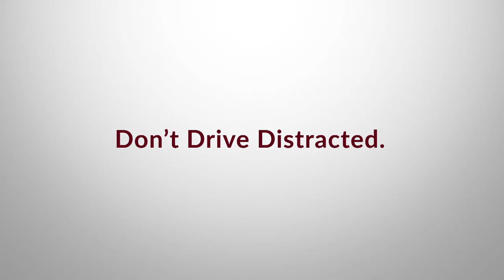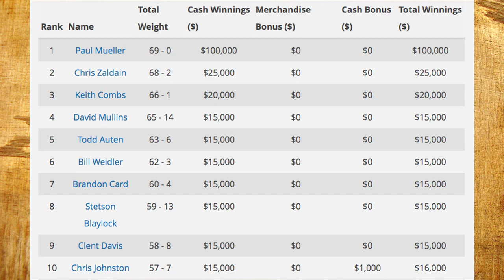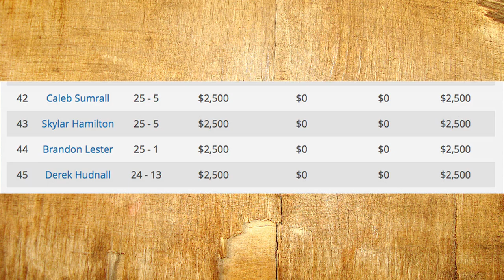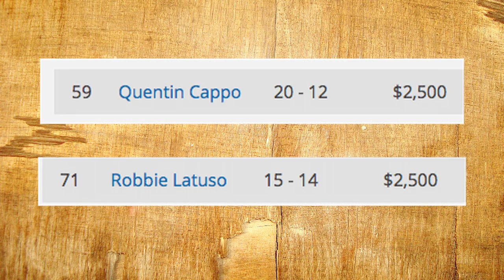PLA 02-20-19 HD for Pelican